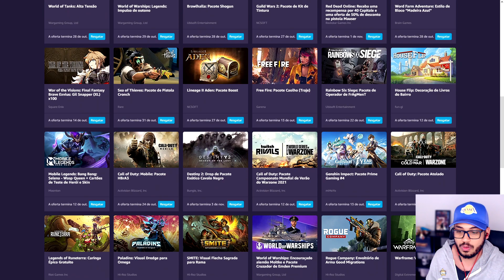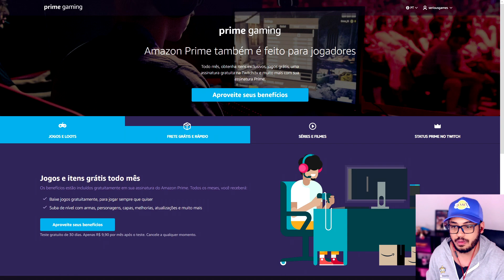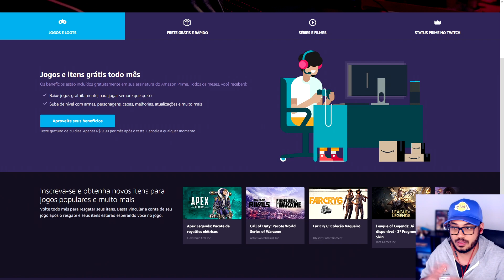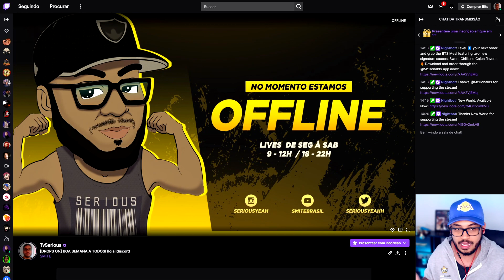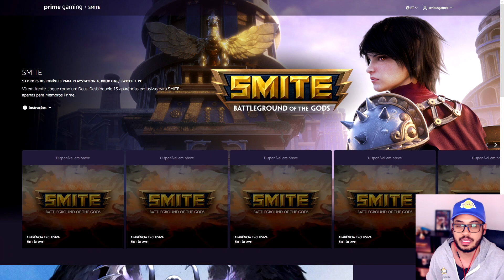SMITE | Como conseguir a skin XING TIAN KRANG!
Acesse o PRIME GAMING (MAIS INFORMAÇÕES ABAIXO!)

Baixe o WTFAST e diminua o LAG dos seus jogos